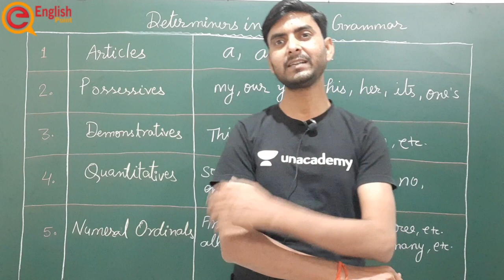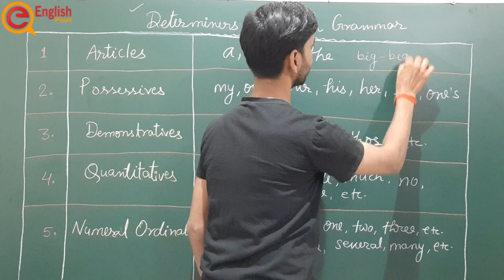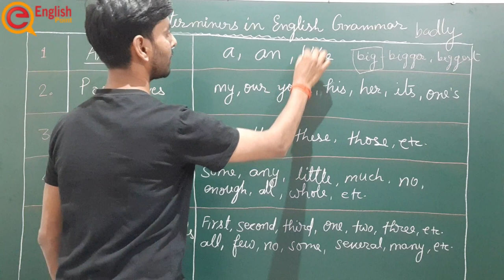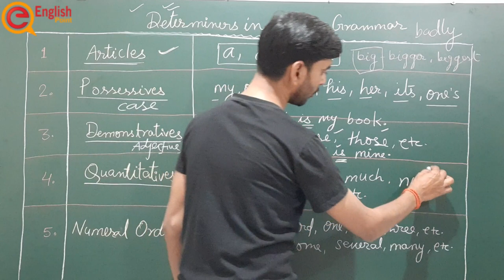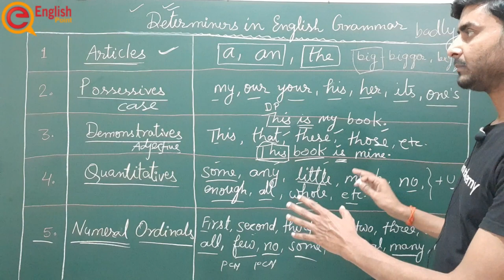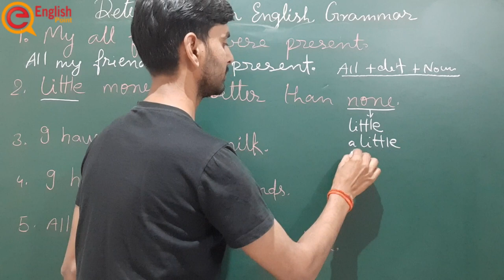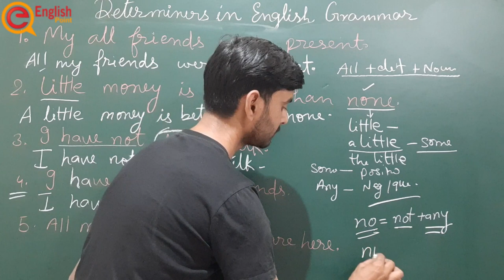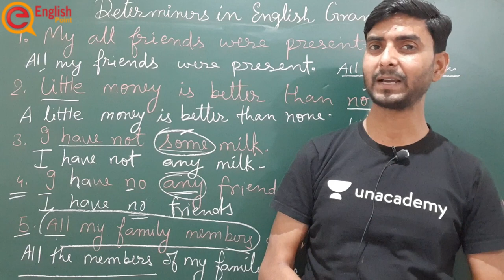English Grammar - Determiners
Join My Free Live Class on Unacademy
Use code : EP10

adjective
determiner
determiners
adjectives
determiner grammar
difference between adjective and determiner,determiner adjective,
determiner vs adjective,adjective vs determiner,determiner and adjectiv
,adjective and determiner
is determiner an adjective
determiners vs adjective,adjective and determiners
this is adjective or determiner,adjective
determiners in english grammar
define adjective

Kaushal Kishor Sharma is a national educator, having over 15 years + experience in teaching. He has qualifies SSC Steno C & D, MP PGT ( English), MP TGT ( English & Social Science). and his qualification is MA ( English), B.ed. & D. el. ed.

Buy Educational Channel equipments

Wacom Tab
Green Screen & Stand